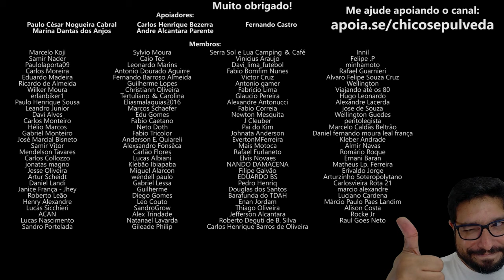Comprou pneu para roda sem câmara mas está usando câmara de ar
🔹Seja membro deste canal:
🔹Faça uma doação em Bitcoin ou Ethereum:
BTC: bc1ql5esj3ctne5gv9mqg54j4gsns280fpu3jfxqjm
ETH: 0x16be8dc1D7f74c1CB2AA2e02089EA5f5fd168bc3